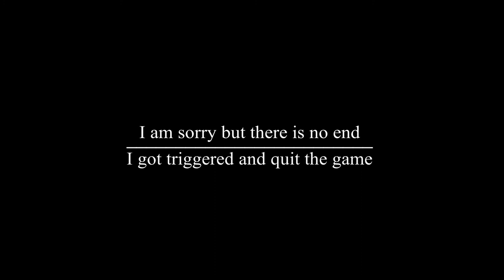Darkest Hour: Europe '44-'45 - Odessa Push (lowest graphics with 2GB ram)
"I try to get better at this game, but my pc does not cooperate."
Processor: Intel(R) Pentium(R) Dual CPU E2160 @ 1.80GHz
RAM memory: 2,00 GB
Video Card: Intel(R) G33/G31 express chipset family
I will try to have at least one second of fun next time

-Matheus